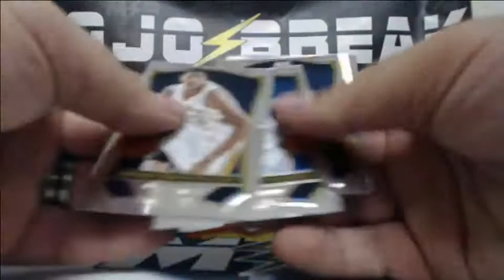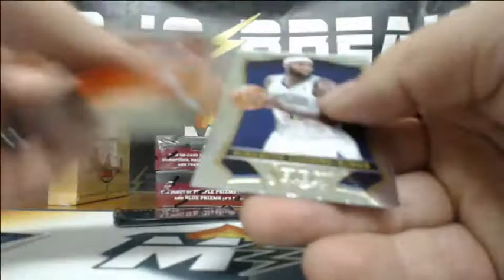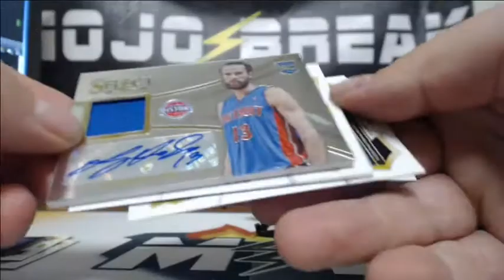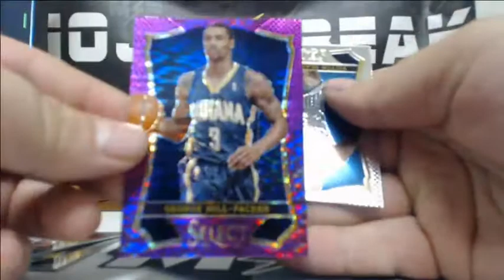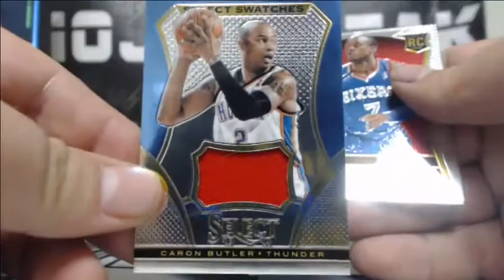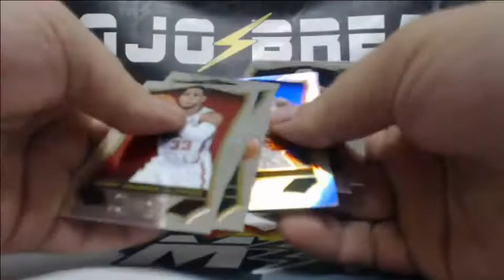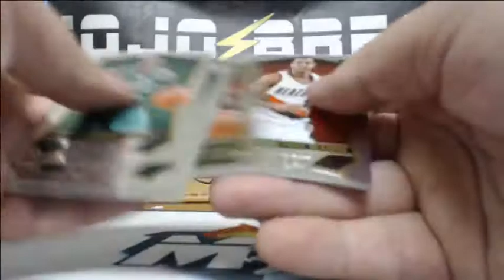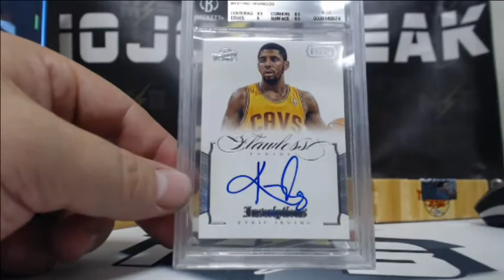NBA 7 Box Select and Best of 6/28